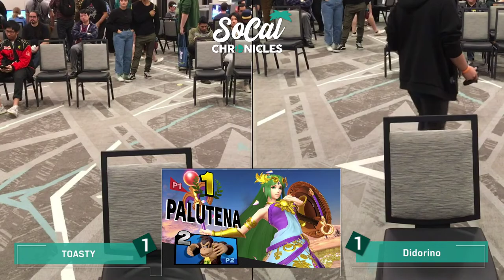Socal Chronicles 2020 - Toasty (Pkmn Trainer) Vs Didorino (Luigi) Winners Pools